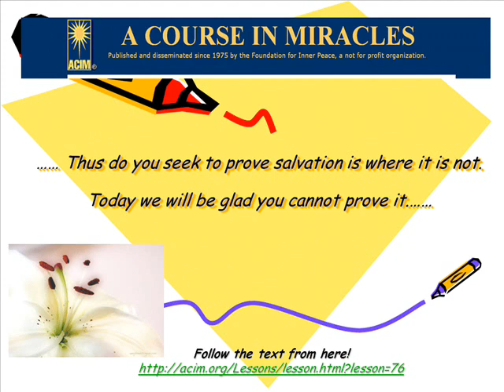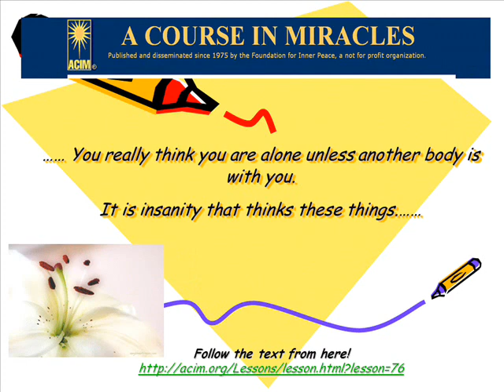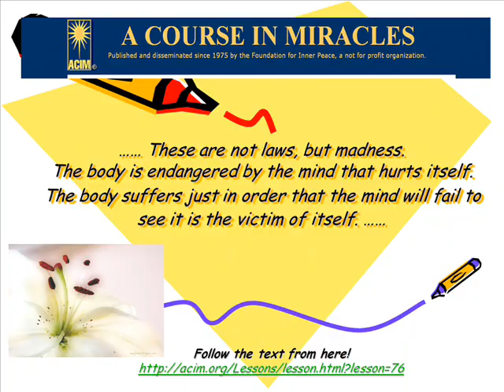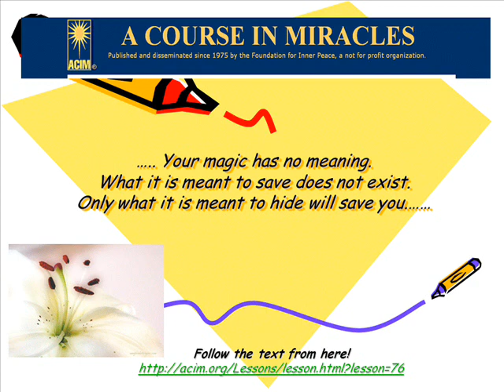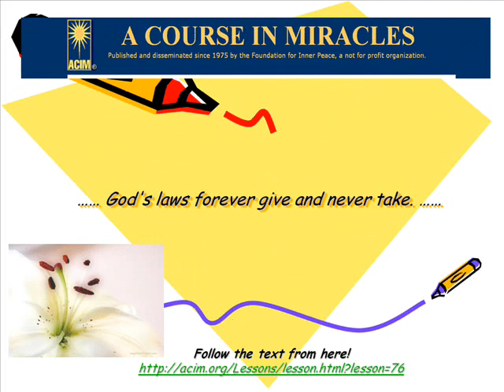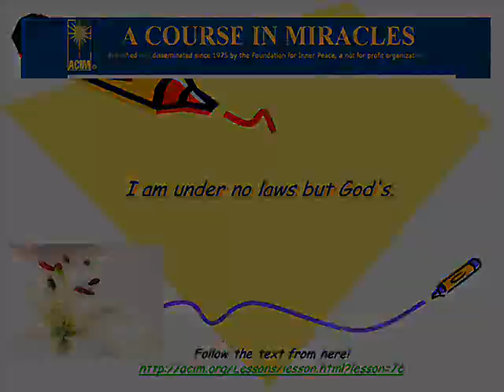I am under no laws but God's. -- ACIM Lesson 76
"I am under no laws but God's." This is a profound lesson that reveals the radical nature of the teachings of Jesus in ACIM. Note this quote:

"You really think that you would starve unless you have stacks of green paper strips and piles of metal discs. You really think a small round pellet or some fluid pushed into your veins through a sharpened needle will ward off disease and death. You really think you are alone unless another body is with you."

The lesson disavows everything we might have learned in this world. It rejects all notions of relativism, compromise, give and take, and gain and loss. "[T]here is no loss under the laws of God. Payment is neither given nor received. Exchange cannot be made; there are no substitutes; and nothing is replaced by something else. God's laws forever give and never take."

In ACIM Jesus is teaching us the Real World. A World where God's grace is everywhere and his Law reigns over everything. This is a World where there is no scarcity, a notion that defines everything in this world. It is perhaps important here to remember Jesus walking over the sea, and converting water to wine. God's Spirit has power over everything, material or immaterial.